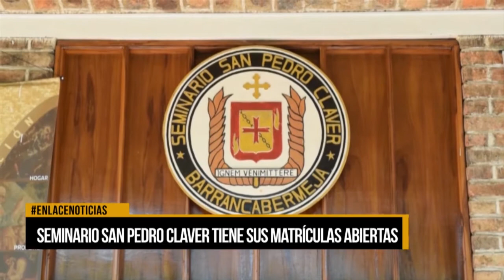Seminario San Pedro Claver tiene sus matriculas abiertas